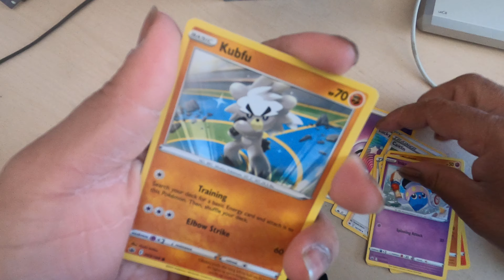Pokemon shorts #9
Opening Pokemon Cards Worth 10000$🤑😱